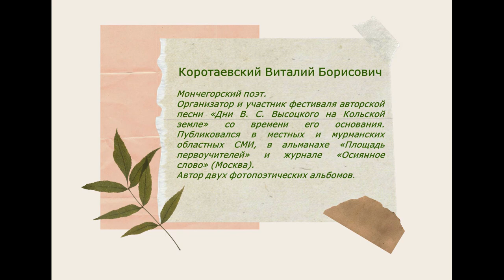«…И я дошёл… До полной тишины…» Коротаевский Виталий